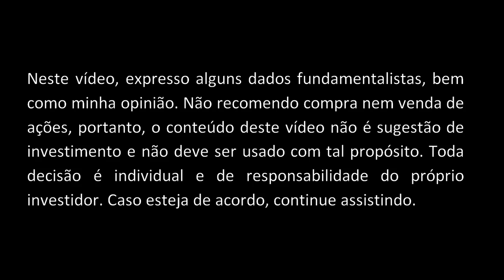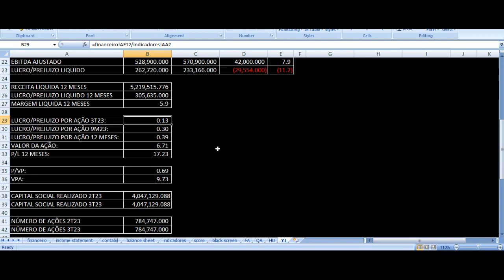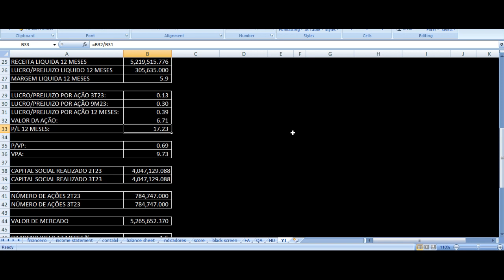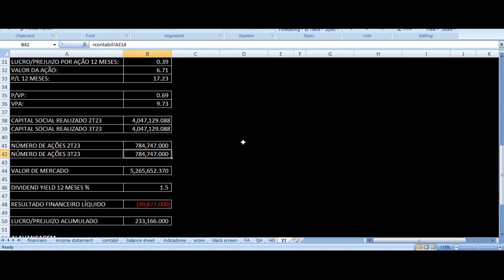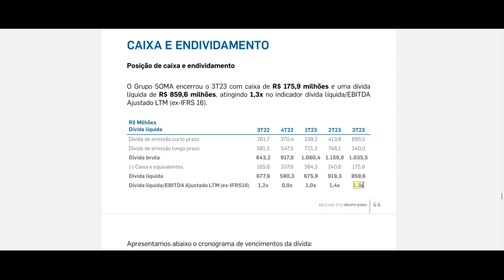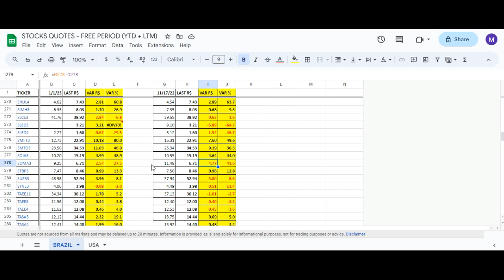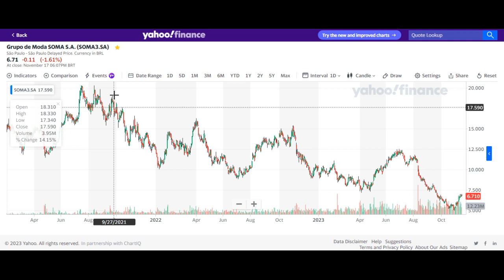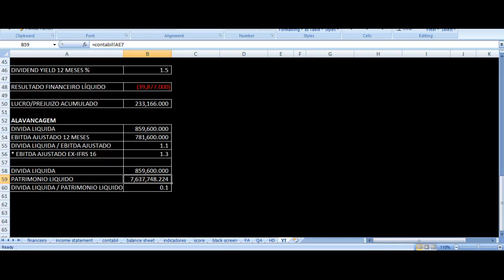Soma Resultados 3T23 - SOMA3 Grupo de Moda Terceiro Trimestre 2023 Análise Resultados